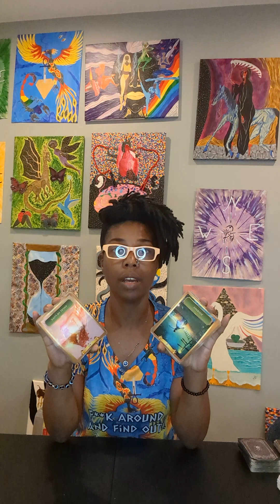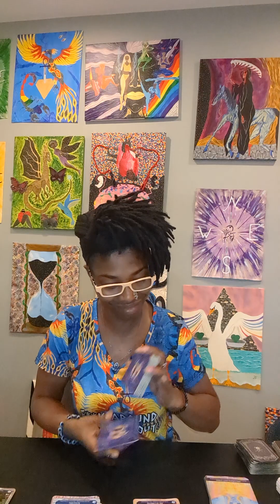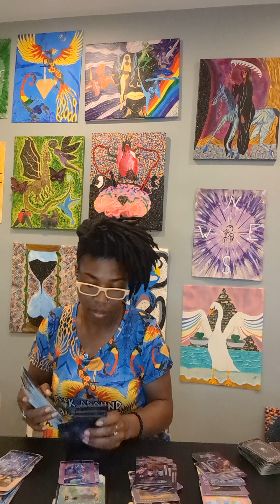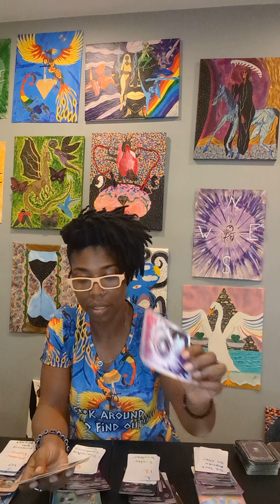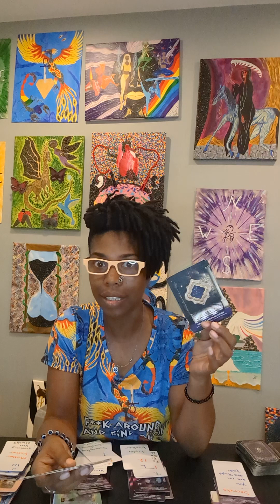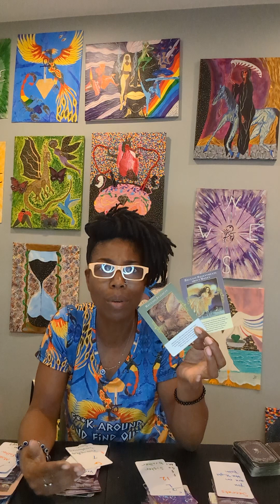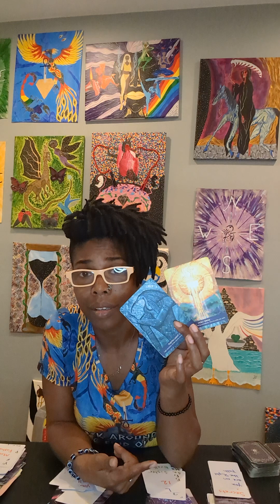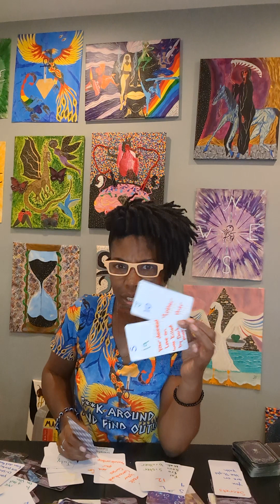Full Moon 🌕 In Scorpio Intuitive Energy Reading 🧿💎🧿💫🧿 Pt.2 05/07/2023